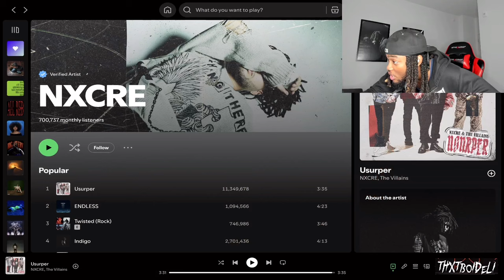DELI Reacts to NXCRE & The Villains - USURPER